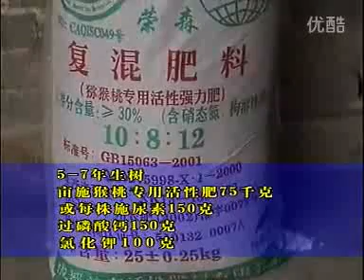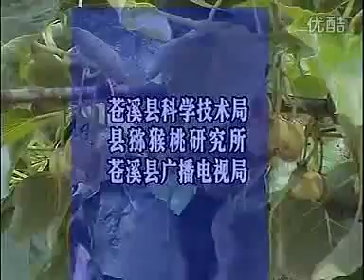红心猕猴桃种植技术（红心猕猴桃种植条件）